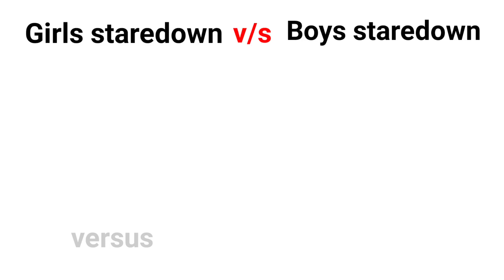Girls staredown Vs Boys staredown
[Ignore]
✨Tags✨
versus
Cosplay
Funny videos